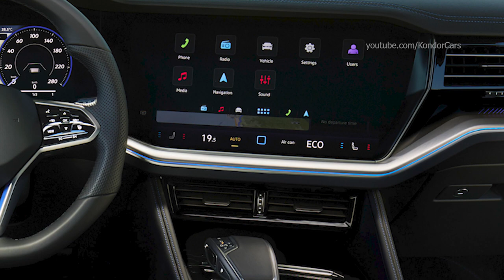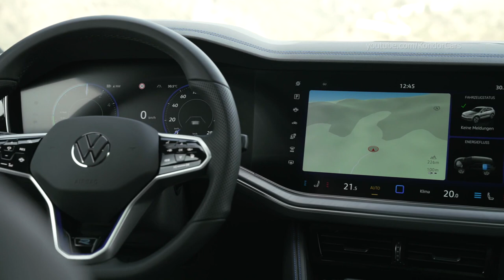Volkswagen Touareg R eHybrid with 3 0 litre, six cylinder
Touareg R eHybrid
The new Touareg R eHybrid features a 3.0-litre, six-cylinder turbocharged engine and electric drive motor with a system output of 340 kW (462 PS) as well as torque of 700 Nm as standard. This makes it possible to accelerate from 0 to 100 km/h in 5.1 seconds and achieve a top speed of 250 km/h. In addition, the new model has a roof load sensor that is networked with the suspension electronics. The further development of the suspension and control systems in the Touareg R eHybrid ensures even greater stability and precision in both dynamic and comfort-oriented driving situations.

Numerous innovations – standard and optional. The standard highlights of the premium model include the redesigned, even more intuitive Innovision Cockpit with a central touchscreen (display diagonal: 38 centimetres, or 15 inches) and the new IQ.LIGHT HD matrix headlights. Their more than 38,000 interactive LEDs project a light carpet exactly onto the driving lane and illuminate the road more precisely than ever before. A further optional high-tech feature is available for the Touareg R eHybrid: Park Assist Pro prepared for remotely controlled parking. It enables control of the process of driving in and out of parking spaces from a smartphone (via Volkswagen App) and can also be used in very tight parking spaces.

In addition, the new Touareg R eHybrid stands out with the following standard features:

Differentiated design in Black Style for a sporty look (including R-specific front bumper inserts, black tailpipes and glossy black roof rails)
Blue brake calipers with R logo
VW logo in the rear illuminated in red
R logo projection via exterior mirror housings as surround lighting
Blue accents in the interior
Leather seats in the Vienna design with Crystal Grey stitching (sustainable Puglia leather with blue stitching optional)
21-inch “Leeds” alloy wheels in combination with air suspension
Sill panel mouldings with illuminated R logo
Vehicle key with leather-covered cap and R logo
Panoramic sliding sunroof
4-zone air conditioning system
The flagship model can alternatively be fitted with additional 21-inch and 22-inch alloy wheels on request. In addition to the traditional Lapiz Blue metallic R colour, the Touareg R eHybrid can now be ordered in the optional matt paintwork, Silicon Grey matt.